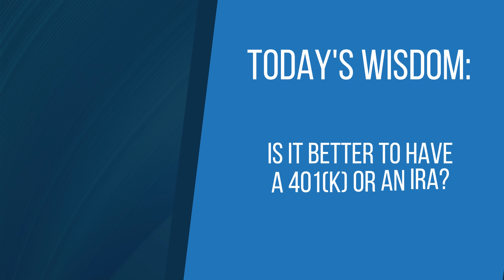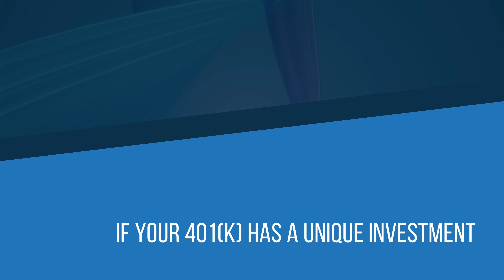Is It Better to Have a 401(k) or an IRA?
401(k) or IRA: Which is better for YOUR retirement savings? Join us for this week's Money Wisdom Question Series as our advisors break down the pros and cons of each option. We'll help you understand the key differences, tax implications, and which plan might be the best fit for your financial goals. Don't miss this essential guide to building your retirement nest egg!

Get More from us!

Need Financial Guidance? We help people just like you plan for and enjoy retirement.